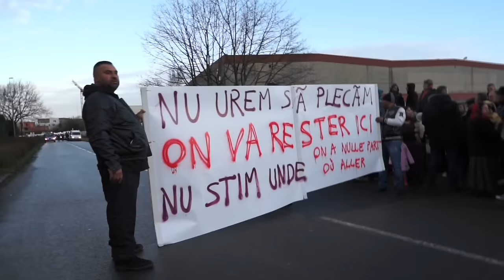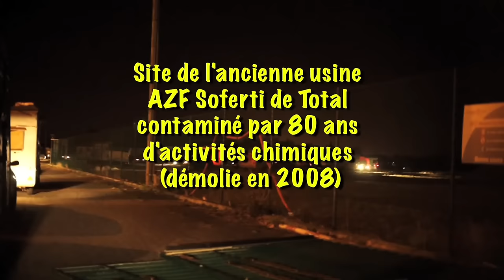Circulez y'a rien à (a)voir - Ou l'errance forcée des Roms autour de Nantes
Voilà une décennie que ces Roms se font virer, trois fois par an en moyenne. Alors qu'un rapport d'experts alarmiste tombait encore de l'Europe en ce 1er mars 2016, fustigeant la "banalisation" des discours racistes et les discriminations anti-Roms en France, avait lieu l'expulsion d'un camp proche de Nantes, majoritairement composé d'enfants, beaucoup scolarisés. On les chasse d'un ancien parking de grande surface, et on finit par les aiguiller sur le site contaminé par 80 ans d'activités chimiques de l'usine AZF Soferti, filiale de Total, démolie en 2008, terrain tout proche de là où ils s'étaient déjà fait expulser en avril 2015. Les forces de l'ordre maintenaient les journalistes "officiels" à l'écart pendant la première heure de l'expulsion...